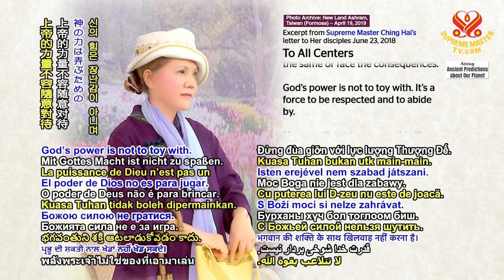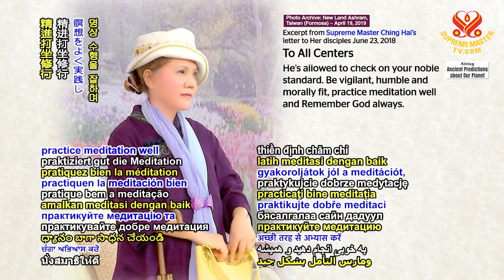⭐️Supreme Master Ching Hai's letter to Her disciples | SupremeMasterTV.com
⭐Thư của Ngài Thanh Hải Vô Thượng Sư gửi đến các đệ tử
⭐清海無上師給弟子的信